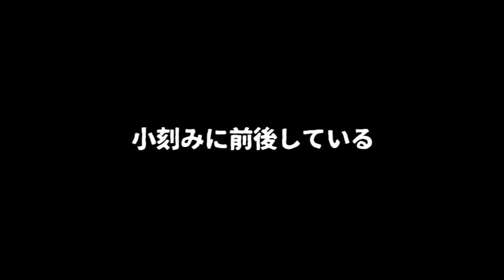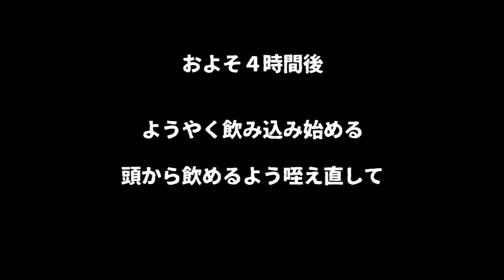捕食する蛇 【野生】暴れるモグラを引きずり出して丸飲み アオダイショウ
蛇の捕食シーンに遭遇。暴れるモグラを引きずり出し丸飲み！皮が破れそうなほど大きな口を開ける蛇をじっくり観察。なぜか音声が飛び飛びになってしまったので気になる方は無音でどうぞ。